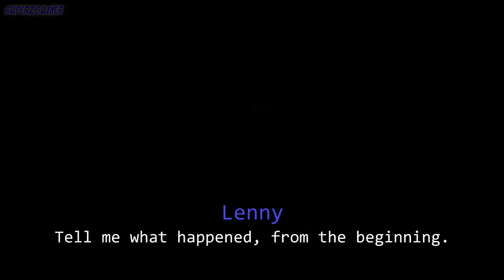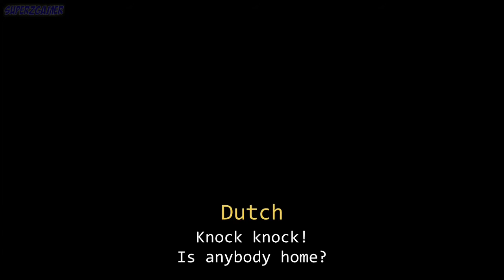Slendytubbies 3 Mini-Serie: What Come After - Part 3 Español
Video Original : ZeoWorks

Espero que les guste mucho hacer esto toma tiempo ,si quieren la tercera parte el vídeo nesecita apollo ya que enserio hacer esto da mucho trabajo aunque no lo crean  no olvides dejar tu like y suscribirte gracias por ver ✌️😎

►Titulo : Slendytubbies III Mini-Serie
► Vocals by : Loquendo
► Lyrics by : MikeAftomExe
► Vídeo : SuperZGamerExe
► Edicion : MikeAftomPlays
► Idioma : Espanish
► Letra Original : ZeoWorks
►Animacion : ZeoWorks

Canales :

#1 ZeoWorks

#2 SuperZgamerExe

#3 MikeAftomPlays

#4 MikeAftomExe

Sinopsis : Slenditubbies III

La historia Canónica de Slendytubbies se compone en cuatro capitulos de Slendytubbies lll los cuales son:
Capitulo 0: "Era bueno"
Capitulo 1: "Un nuevo dia"
Capitulo 2: "El Viaje"
Capitulo 3: "Huida"
Slendytubbies III es el quinto juego de la serie Slendytubbies y la tercera y última entrega de la saga principal desarrollada por ZeoWorks. El Capítulo 0 se establece como una precuela del Slendytubbies original, y el resto del juego es una secuela de Slendytubbies II. Fue lanzado el 27 de agosto de 2017.